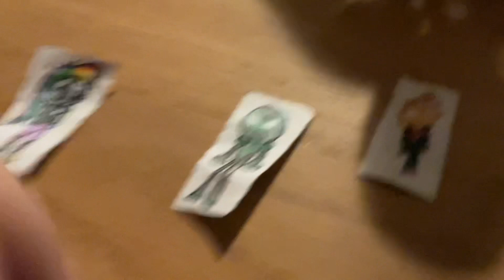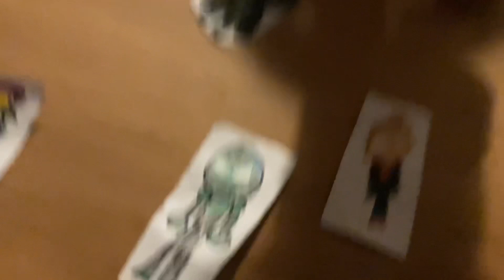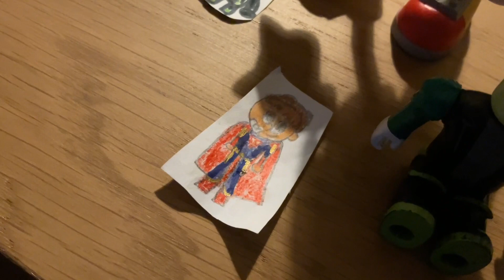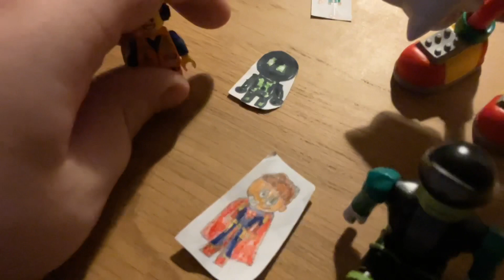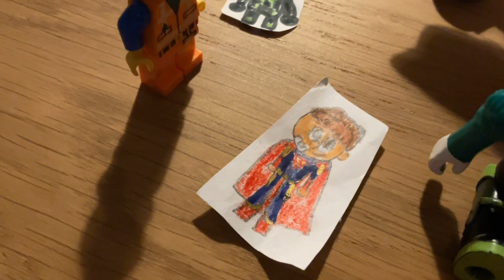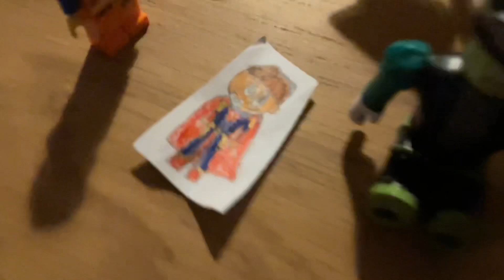Luca Movie: Sabre Steals Harold’s Swords